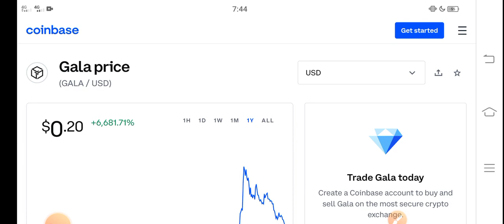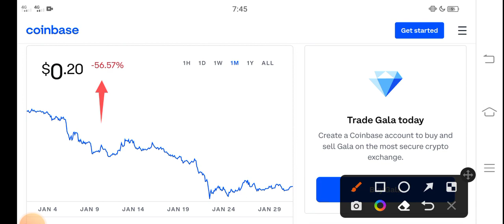GALA Quick Jump! || GALA Price Prediction! GALA Today News